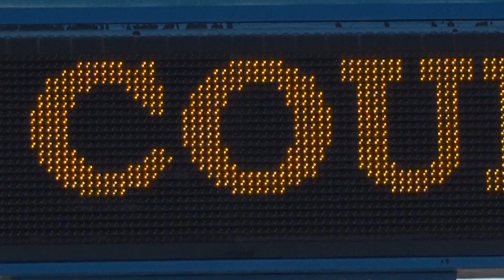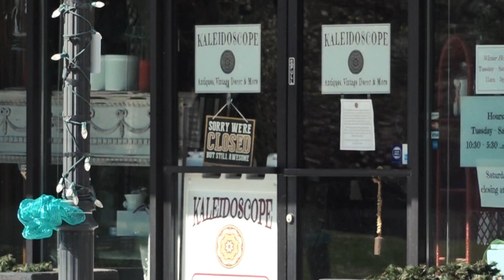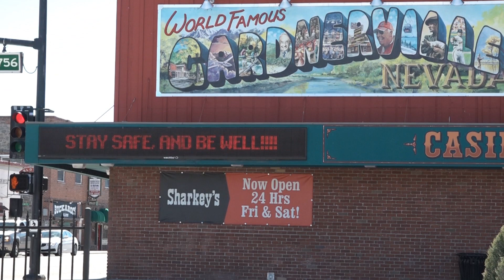Stay Strong Together - A Shared Message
Elected Officials from the Quad Counties, Carson City, Douglas, Lyon, and Storey, came together while observing social distancing to speak with the public about their response to COVID-19.
Lyon County Chairwoman, Vida Keller, thanked everyone for doing their part in practicing social distancing. She gave a special thanks to everyone working to provide essential needs.
Storey County Chairman, Marshall McBride, reminded citizens that staying home is essential in fighting COVID-19. Storey County works with the other quad counties to monitor local and regional statistics and direct people to proper medical testing and services.
Carson City Mayor, Bob Crowell, spoke of the strength our communities are showing and the dedication of citizens and businesses. He gave a special thanks to educators and grocery store workers.
Douglas County Board of County Commissioners Chairman, Barry Penzel, reminded people to check-in on loved ones and to only go out for essential needs. He acknowledged that hearing the same message to stay home isn’t easy, but it is a message that needs to be repeated!!
Please Continue to StayStrongTogether